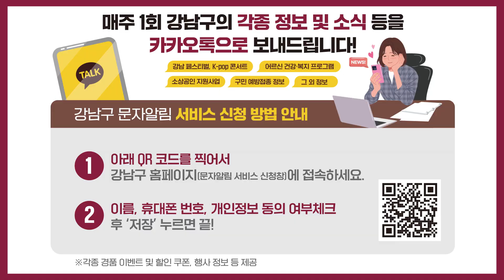아름다운 탄천을 벗 삼은 제1회 강남시니어 파크골프대회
어르신들이 파크골프를 통해 건강도 챙기고 서로 교류하는 시간

23일 세곡동 탄천파크골프장에서
‘제1회 강남시니어 파크골프대회’가 개최됐는데요.

이 대회는 10월 경로의 달을 맞아
어르신들의 건강을 증진하고 화합을 도모하고자 처음 마련됐습니다.

조성명 / 강남구청장
“오늘 경기에서 서로 즐겁고 안전하고 편안한 시간이 되셨으면 좋겠습니다.”

65세 이상 구민 150명이 참여해
다양한 난이도의 코스에서 남녀 개인전으로 파크골프 경기에 임했습니다.

맑은 가을, 아름다운 탄천을 벗 삼아 경기에 매진하며
활기찬 시간을 보냈답니다.